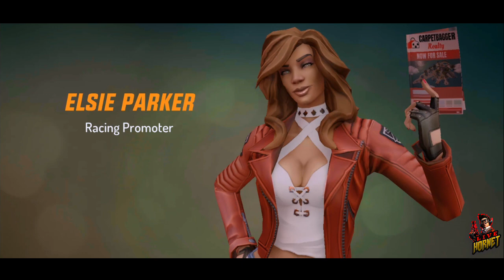#1 Dealing with the Dealers, Gangster New Orleans, Gameplay, No Commentary.